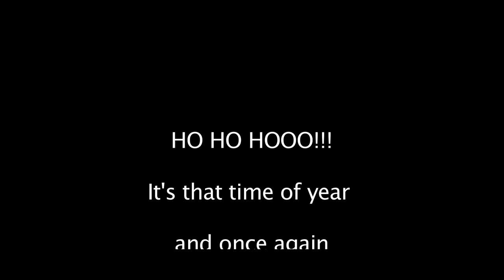happy ho youtube ready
Santa goes to schools parties home visits.